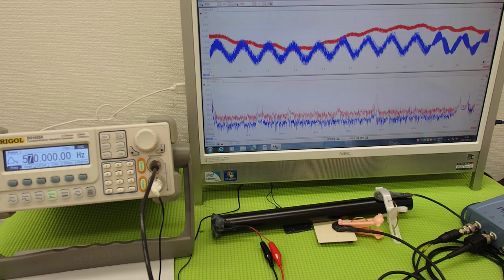表面弾性波を利用した、超音波制御技術 ultrasonic-labo